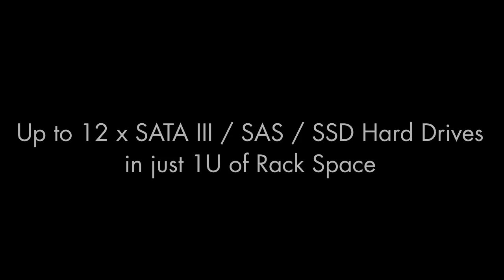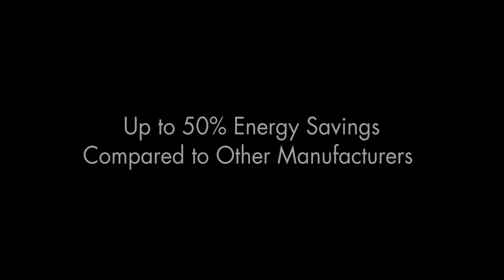CloudOOP 12000 & Rax Highlight Video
It's time to conquer Big Data!  Our CloudOOP 12000 and fully integrated CloudOOP Rax cluster offer the perfect platform for Hadoop, Hbase, Kafka, etc.   Double the density, half the power without compromising on performance.